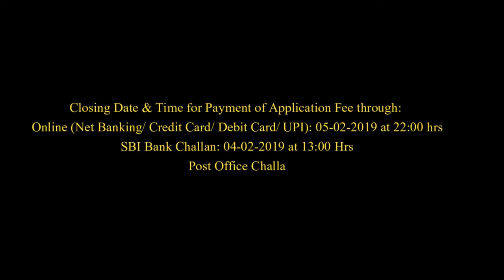rrb 2019, 13482 pad, je,dms,cms 2019 kk digital mobile, how to fill form of rrb step by stap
rrb 2019, 13482 pad, je,dms,cms 2019 kk digital mobile ,how to fill form of je rrb